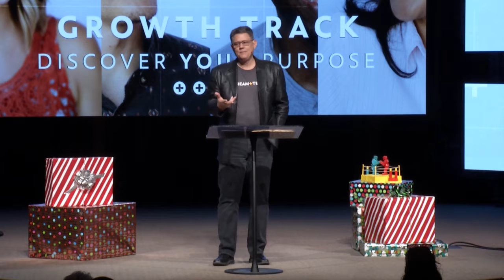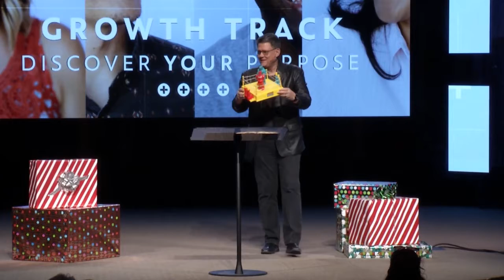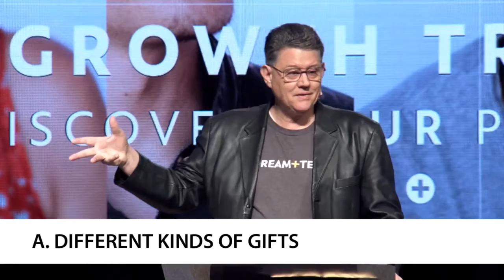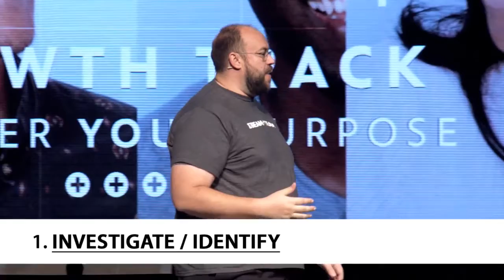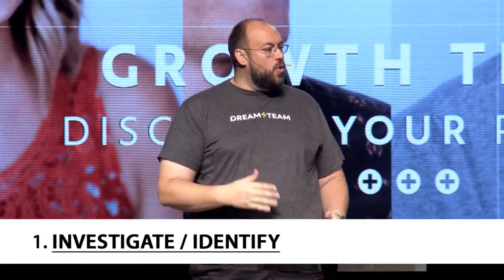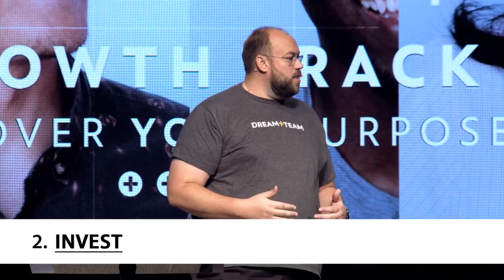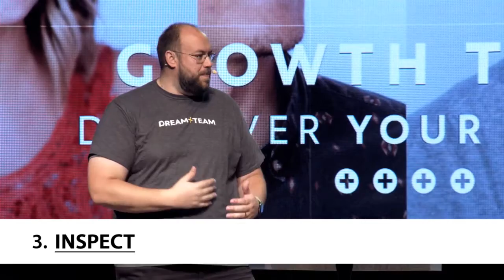Grow Up! | Week 3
10-22-17
Steve Hunt
"Discovering Purpose"